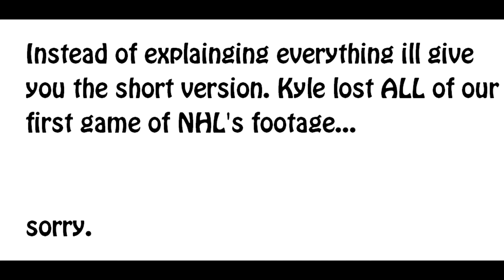Mitchell and Kyle Play NHL Ep.1